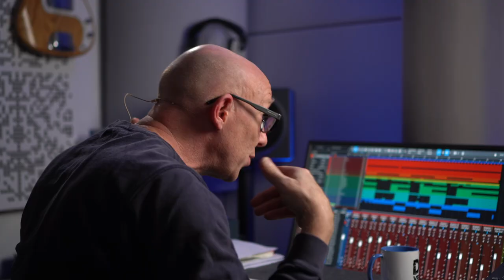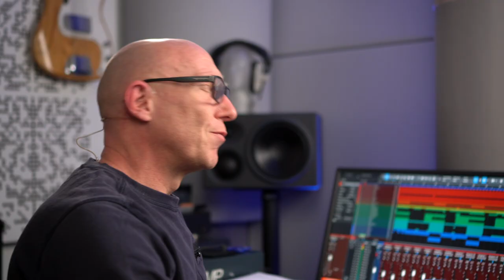Nur 10 MINUTEN, die Dich wirklich immer besser machen | Abmischen Tutorial | Recording-Blog 152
MixPraxis 152: Wenn Du einen Profi-Mischer fragst, warum er so sicher ist beim Abmischen von Musik - egal ob Rock, Rap oder Schlager - dann ist dieser Trick unter den Top 3 seiner Antwort! Und Du kannst das auch ganz einfach und in nur 10 Minuten täglich lernen und üben!